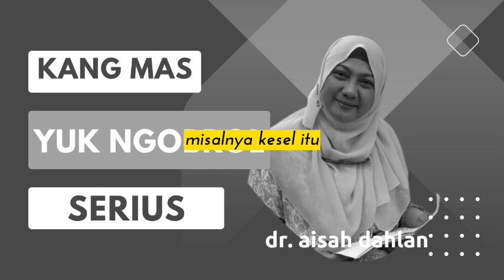MAU NGOBROL SERIUS? GANTI DENGAN CARA INI - aisah dahlan